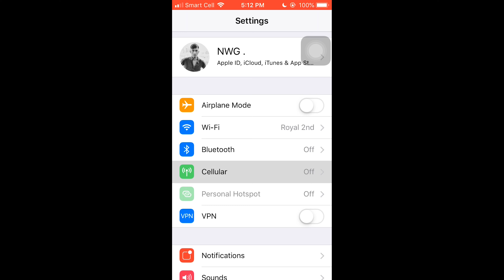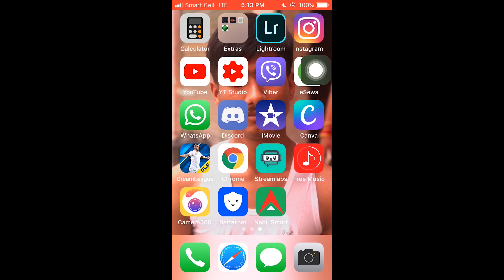iOS 14.4.5 Cellular Data Trick - SAVE YOUR DATA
Sorry for bad sound i have no idea that happen to my recorder i am trying to fix it keep supporting jay nepal

This video is only available in the
Nepali language.

In This Video You Are Going To See That
How To Save Data On Your iPhone (IOS 12.4)

And also check out my other video also i am sure that you will learn new things from our video so share with your friends and support our channel jay nepal 🇳🇵

Wifi Password || How To View Wi-Fi password on Android without root easy method in 2019 [In Nepali]

[In Nepali] How To get YouTube to play when Your phone is locked Android ? By vj_kc_official

There are many videos i cann't put all the in the description you have to check it out

For more videos and donot forget to comment
if you want to be friend with me just
search on facebook : बिजय के सी

you also can